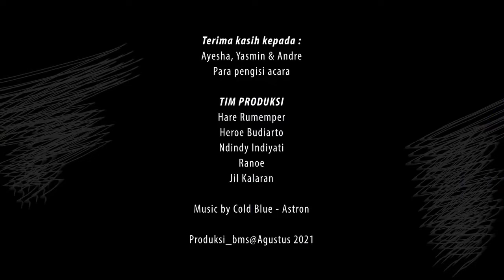Pembacaan 3 Puisi Akhudiat oleh Indah Soenoko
Indah Soenoko mengenal Akhudiat ketika ia masuk teater di Bengkel Muda Surabaya sekitar tahun 1975 hingga 1982. Setelah itu ia hijrah ke Jakarta dan baru menetap tahun 1987 di Bekasi hingga sekarang. Indah adalah seorang guru Sekolah Dasar di Bekasi. Wanita kelahiran Surabaya lulusan Universitas Surabaya (Ubaya) ini pernah menjadi penyiar/operator di Radio Gaya 98,6 FM Bekasi, penyiar merangkap DJ di Radio Istara FM Surabaya dan penyiar di Radio Salvatore Surabaya. Untuk acara Mengenang Kawan Seperjalanan, Indah Soenoko membaca 3 karya sajak Akhudiat, masing-masing ; Keindahan Ada Di mana-mana, Pesisir Utara, dan Doa dari Ajaran Sunan Drajat Abad 14-15. Semua sajak itu terhimpun dalam antologi puisi Pohon Bernyanyi.